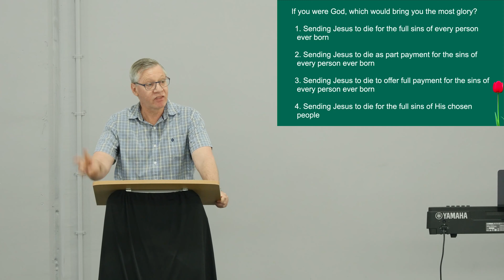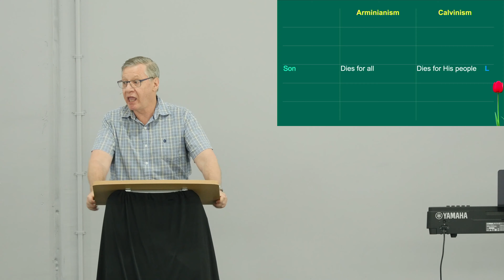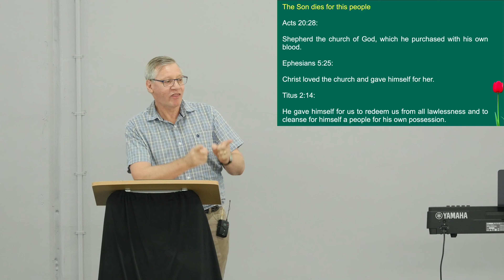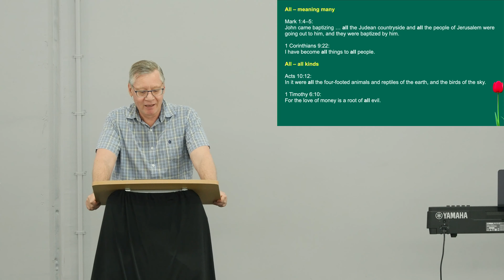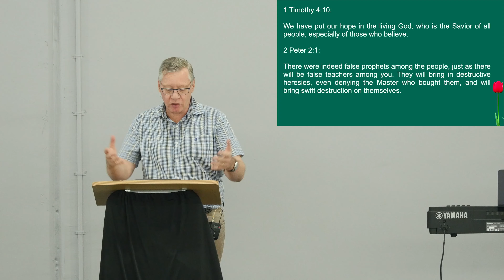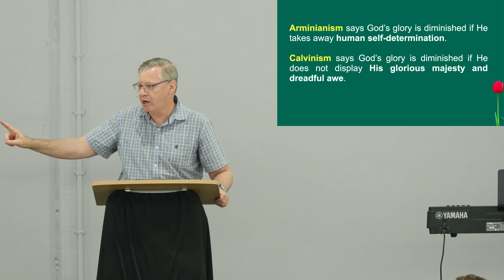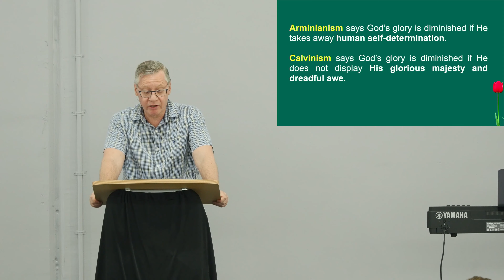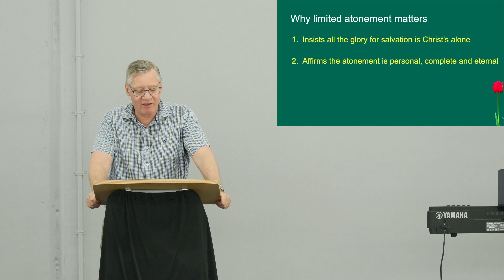"Limited Atonement" | John 10:11-14 | 14th Feb 2021 | Doctrines of Grace | Part 3